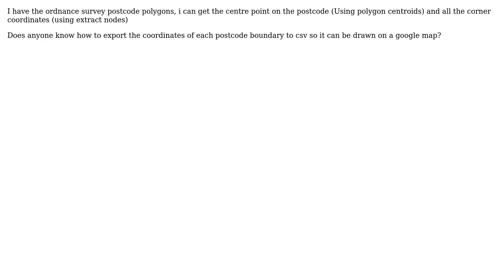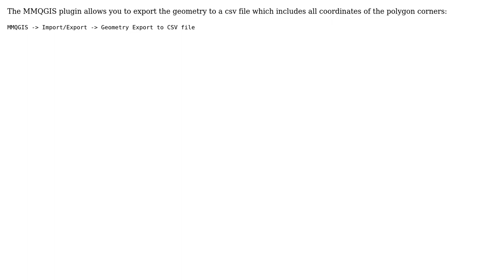GIS: qgis polygon to coordinates (2 Solutions!!)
GIS: qgis polygon to coordinates

With thanks & praise to God, and with thanks to the many people who have made this project possible! | Content (except music & images) licensed under CC BY-SA | Music | Images & others | With thanks to user Sofia Rose user artwork21 user AndreJ and the Stack Exchange Network Trademarks are property of their respective owners. You are responsible for your own actions.